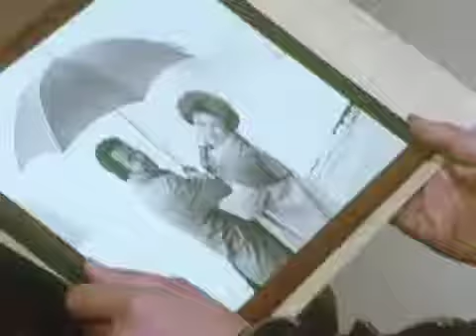Derrick 58: Tandem (Staffel 6, Folge 58)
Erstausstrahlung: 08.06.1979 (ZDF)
Regie: Zbynek Brynych

Ewald Bienert spielt in seiner Stammkneipe Billard. Er wird sich zu Hause verspäten, denn die Partie dauert länger, als er zunächst dachte. Deshalb will er seine Frau telefonisch benachrichtigen. Doch als er anruft, geschieht gerade in diesem Moment bei ihm in der Wohnung etwas Schreckliches. Durch den Hörer dringen merkwürdige Geräusche, kein Zweifel, seine Frau schwebt in höchster Lebensgefahr! Dankbar ist er deshalb für die bereitwillige Hilfe des Kneipenwirts, ihn nach Hause zu begleiten. Mit Entsetzen findet Ewald Bienert dann seine schlimmsten Befürchtungen bestätigt: seine Frau ist tot. Zur Überraschung seines jüngeren Kollegen entwickelt Oberinspektor Derrick eine Mordtheorie, an die er anfangs selbst nicht so recht glauben mag. Je erfolgreicher er jedoch Beweisstück auf Beweisstück zusammenträgt, desto mehr verdichtet sich seine Vermutung zur Gewißheit ...

Darsteller:
Stefan Behrens (Ewald Bienert)
Elisabeth Wiedemann (Charlotte Nolde)
Raimund Harmstorf (Rudolf Nolde)
Dirk Galuba (Euler)
Karl-Maria Schley (Rottmann)
Dirk Dautzenberg (Wirt)
Willy Schäfer (Berger)
Ulrich Beiger
Hans Zander
Dan van Husen
Michael Berger
und andere

Produktionsstab:
Kamera: Rolf Kästel
Szenenbild: Wolf Englert
Herstellungsleitung: Gustl Gotzler
Redaktion: Claus Legal
Produzent: Helmut Ringelmann